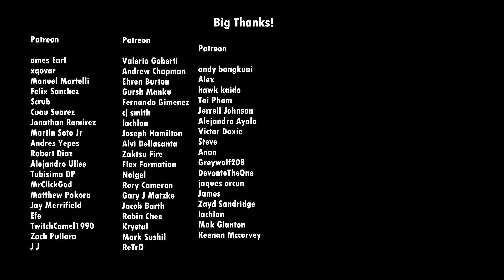GOKU VS SAITAMA Part 3 I Fan Animation I FINAL TRAILER One Punch Man Vs Dbz